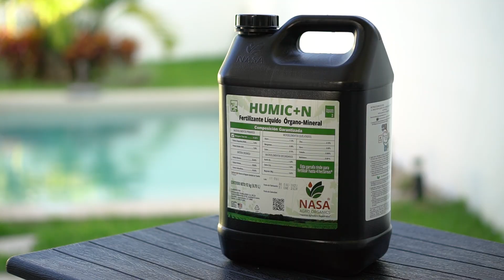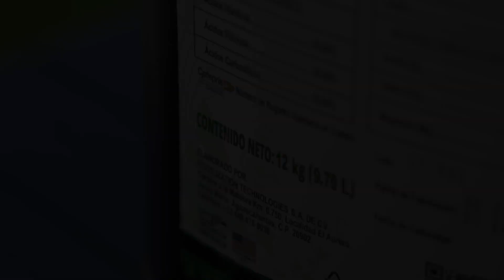Indicadores de Autenticidad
Estos son los 4 indicadores de autenticidad, nuestros aliados para estar seguros de la calidad de los productos de NASA Agro Organics.

“Hacemos agricultura regenerativa”